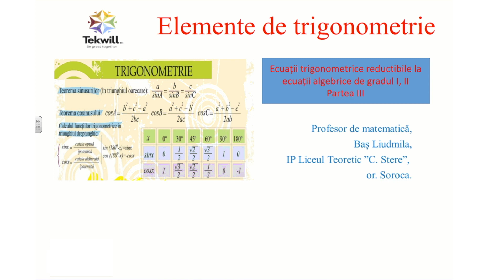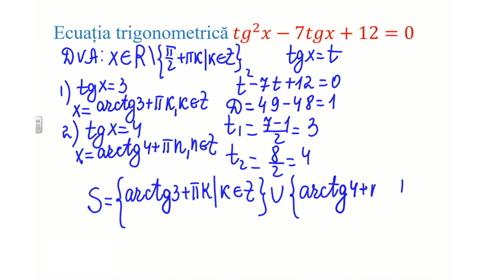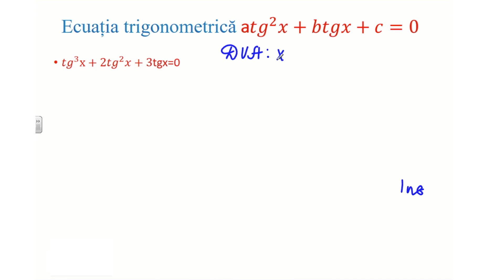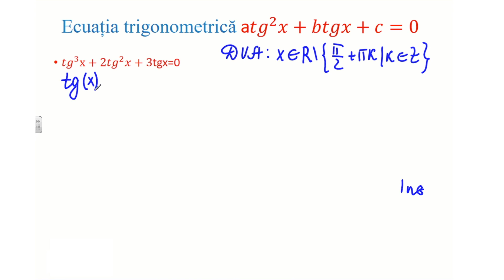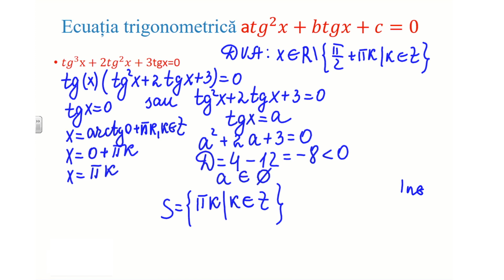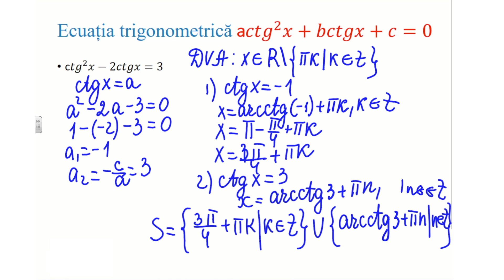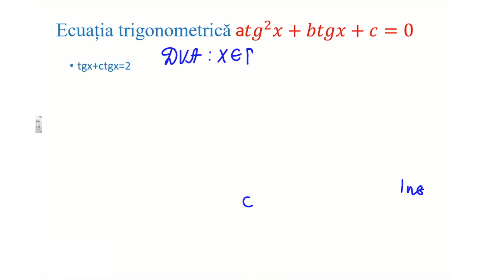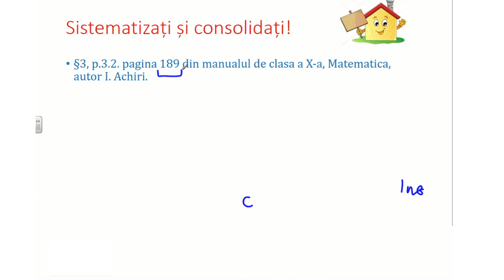Matematică;cl.X-a, "Ecuații trigonometrice reductibile la ecuații algebrice Partea III"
Tema: Ecuații trigonometrice reductibile la ecuații algebrice  Partea III
Profesor: Bas Liudmila